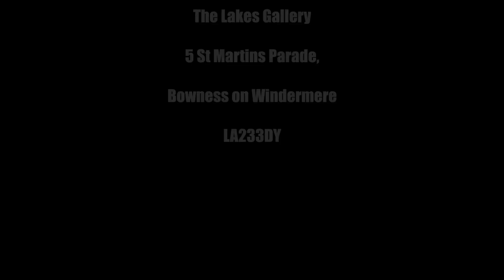Welcome to the Lakes Gallery